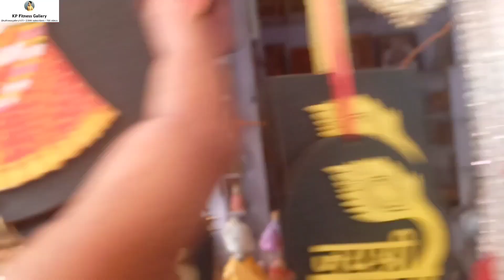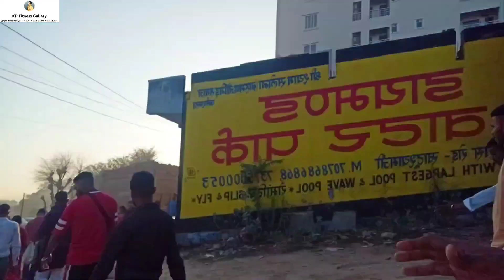khatushyam jorney ringuskemodpe khatushyambhajan khatushyamvlog rajsthan sikarkhatudham like